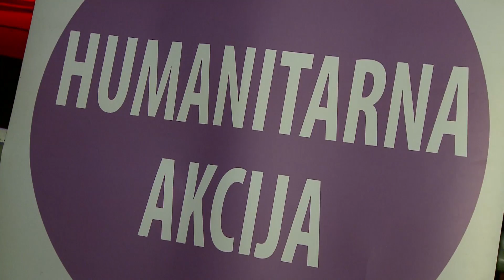SPLITSKI KRNJEVAL 2017. - pokladni utorak